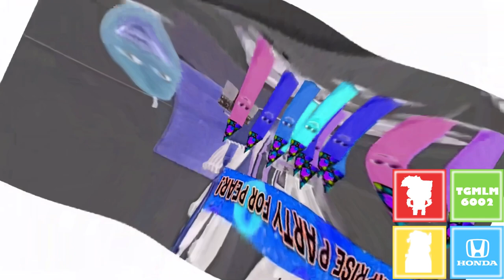Preview 2 Pear V4 Effects (Preview 2 Friday Deepfake Effects)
Credit to Victor Coding and Annoying Orange for the sources.